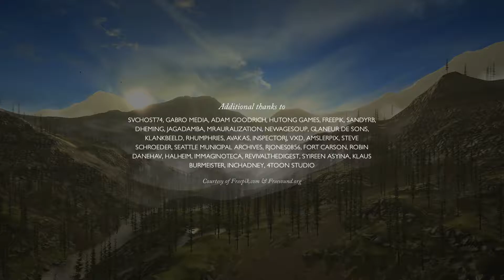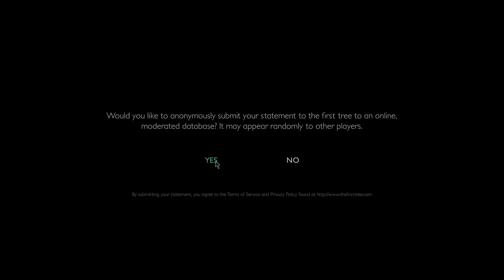The First Tree